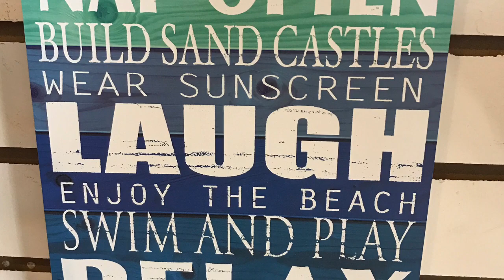An Awesome Day in St Thomas! Our Cruise on the Oasis of the Seas!!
Hello!  I am Cheri with Awesome Sunsets World Travel!  ✈️ I specialize in All Inclusives, Cruises, Group Cruises, Disney, Disney Cruises, Alaskan Cruises, Hawaii & Europe Travel! 🛳  If you like to Travel or Talk about Travel then this is the Channel for You!  🚢

Who wants to come with us on this Epic Cruise?